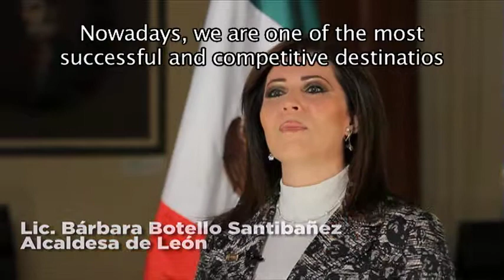Bienvenida (Barbara Botello)